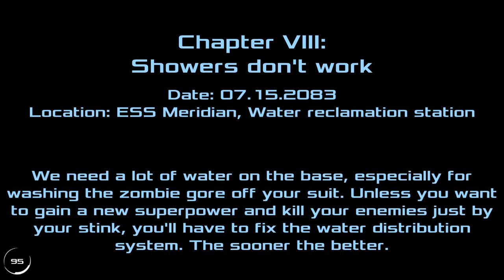Dead Effect 2 Gameplay 1080p PC,PS3,X360 60fps | Part 7